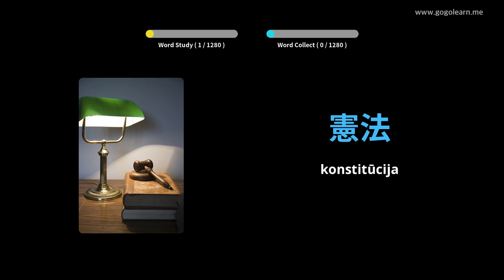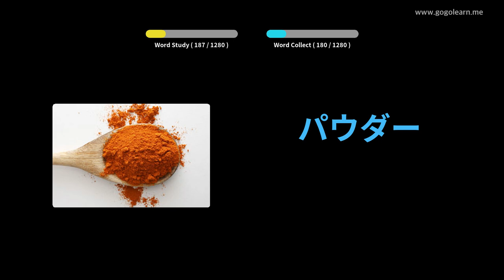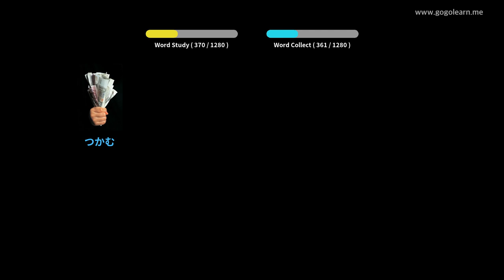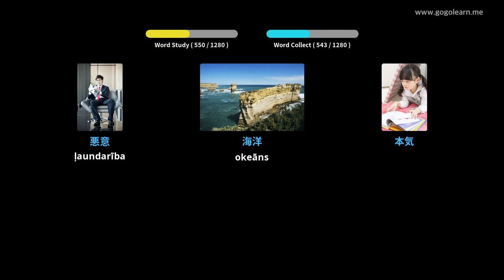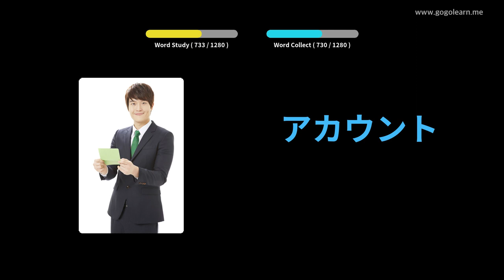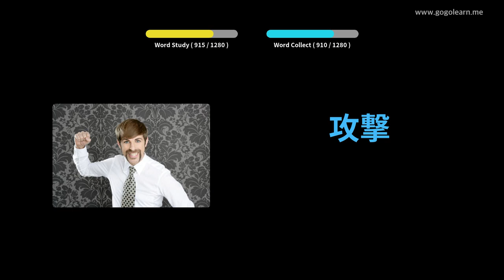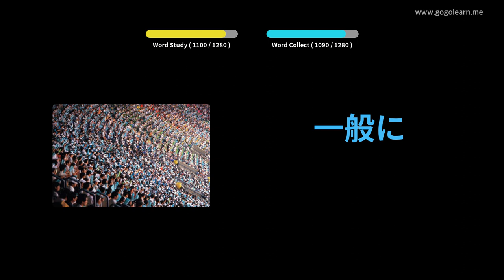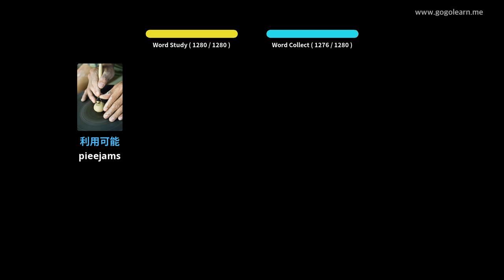Japāņu valodas leksikas students | Golearn